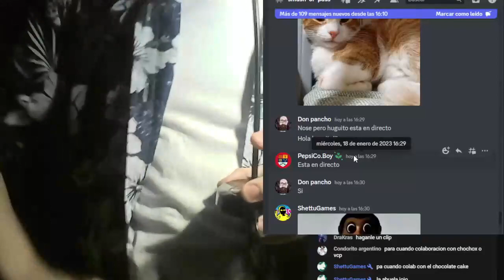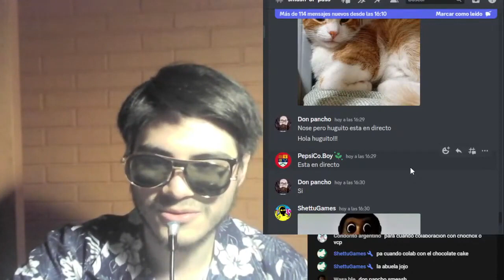La mejor critica a los discord mods, según Huguito...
Esto fue clipeado de un smash or pass en vivo que se hizo en mi canal.

Unanse a mi discord! :D
Código de creador de Epic Games / Fortnite: HUGUITO